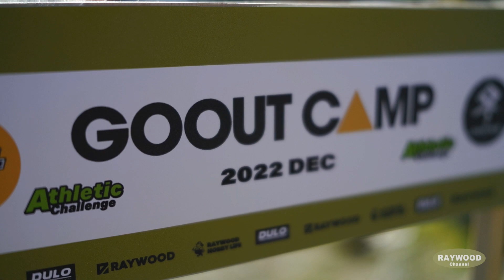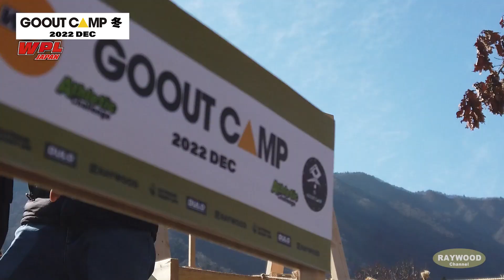GOOUT CAMP冬 2022～イベントの様子～おじさん3人で極寒キャンプ、テント泊【WPL JAPAN】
2022年12月10～11日に開催されたアウトドアイベント
「GO OUT CAMP冬 2022」にWPL　JAPANで出展させていただきました！

リアルイベントのほうを重視しての参加でしたので動画はあまり撮れてませんでしたが少しでも雰囲気が伝わればと思って動画にしました！